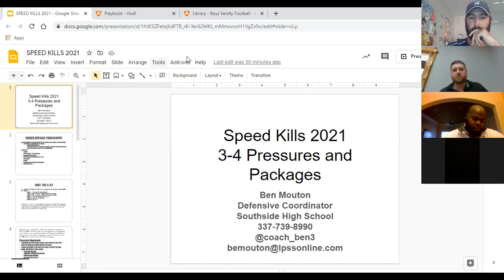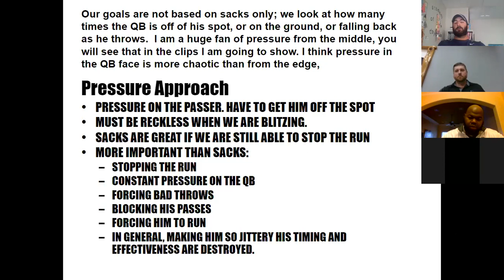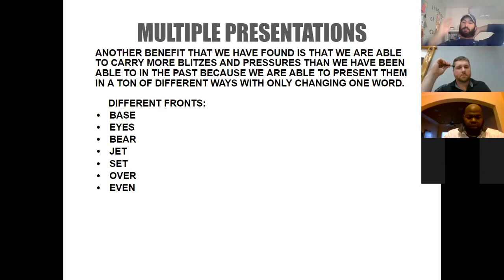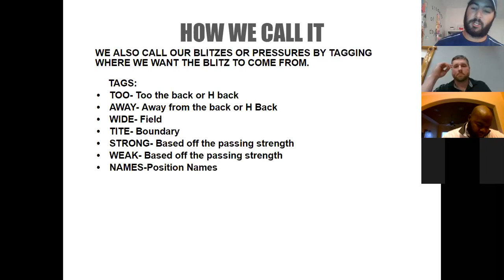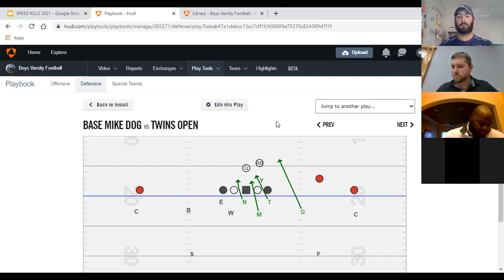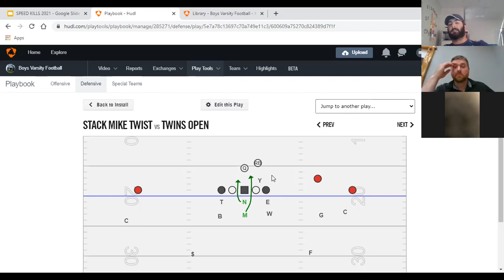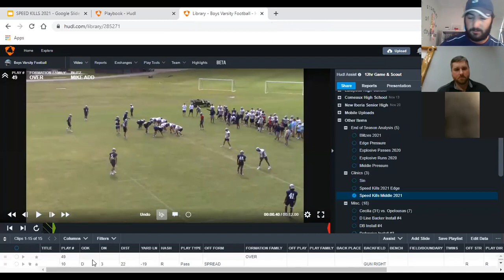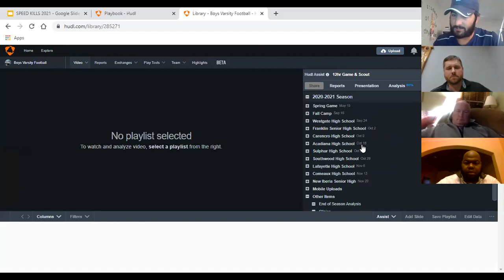Speed Kills Football: Ben Mouton: 3-4 Blitzes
Coach Mouton goes over their 3-4 defense and the blitz packages...